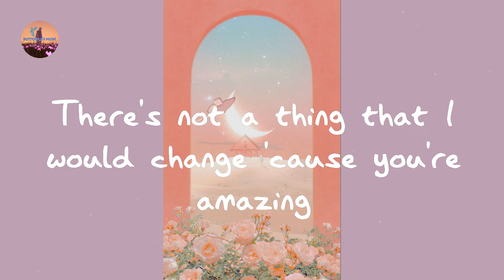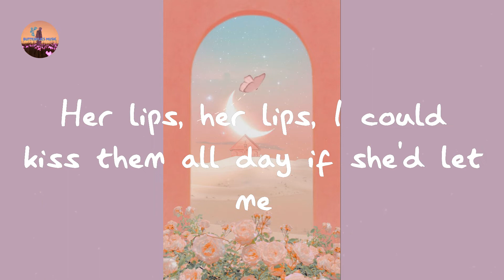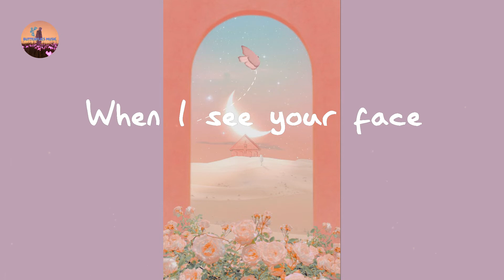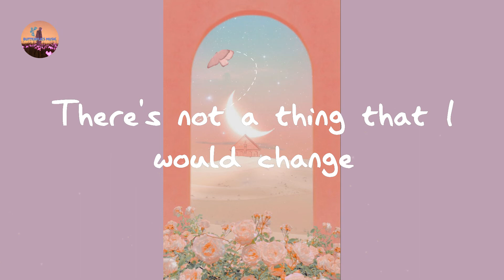Bruno Mars - Just the Way You Are (Lyrics)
Just the Way You Are Bruno Mars lyrics

Lyrics Just the Way You Are:

I say
Yeah
Yeah